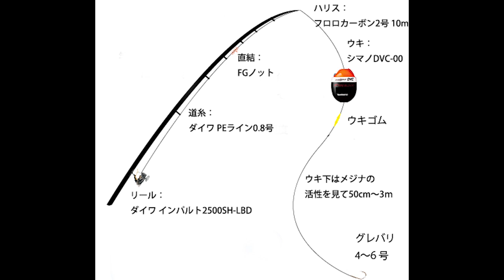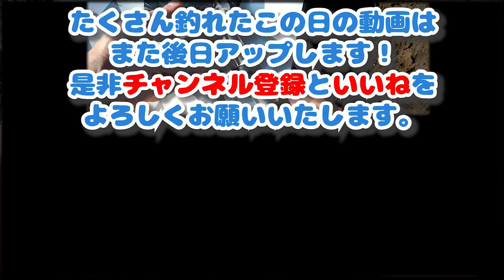【秋磯開幕！】‹初心者向け›秋グレ・秋メジナ数釣り攻略！全遊動フカセ釣りでの解説動画となります＠伊豆半島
秋磯も中盤にさしかかっていますが、秋磯特有の数釣り攻略のノウハウを動画にまとめました。フカセ釣り初心者向けとなっております。数釣りが楽しめる秋磯でたくさんメジナ・グレを釣り上げましょう！

00:00 動画開始
00:17 始めに
01:38 数釣りのための仕掛けとコマセワーク
04:27 アタリの取り方（全遊動対応）
06:13 付け餌
07:25 風を考慮した仕掛け投入と駒和ワーク
09:19 実釣例